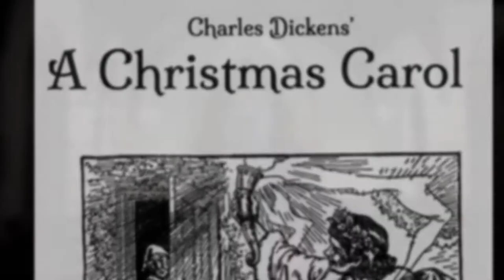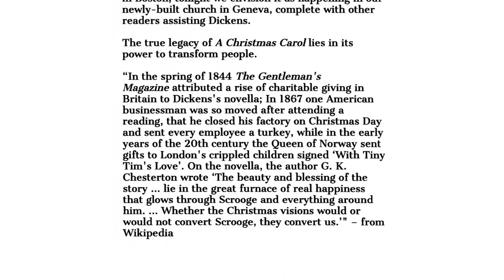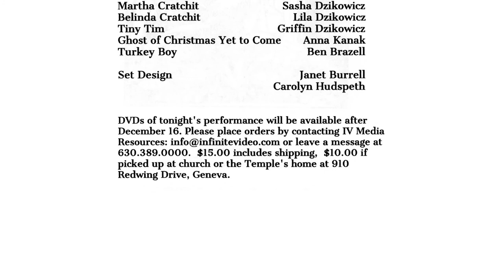A Christmas Carol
The annual St. Mark’s Readers’ Theater presentation of Dickens’ A Christmas Carol was a special presentation this year. December 2017 marked the 150th anniversary of Mr. Dickens’ first reading of his work in the US. We put on our presentation as part of the celebration of 150 years of worship on our chapel.